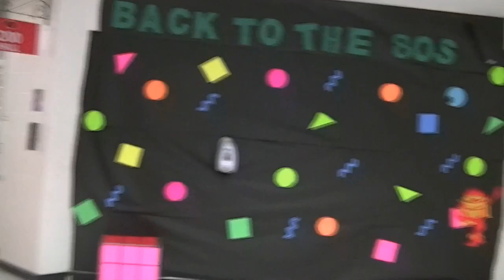Homecoming Recap Video